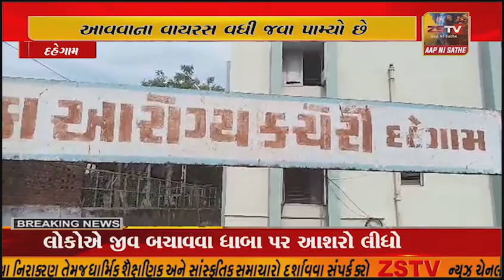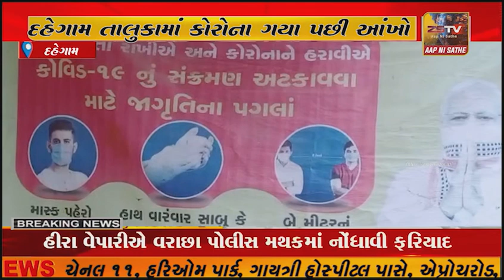દહેગામ તાલુકામાં કોરોના ગયા પછી આંખો આવવાના વાયરસ વધી જવા પામ્યો છે ગા